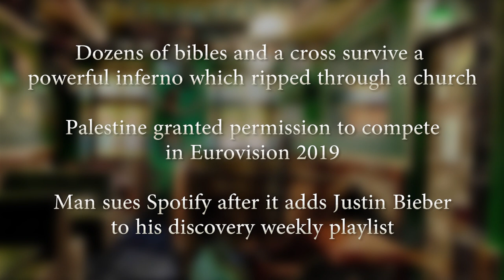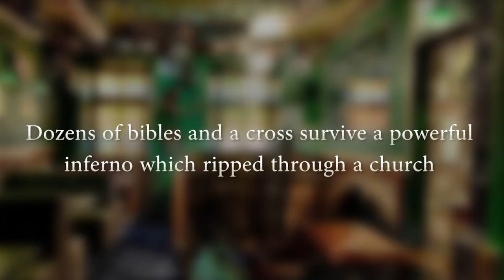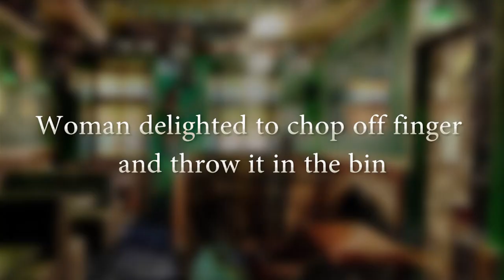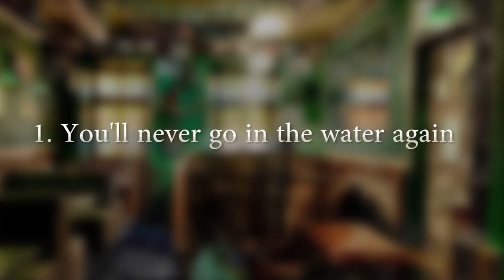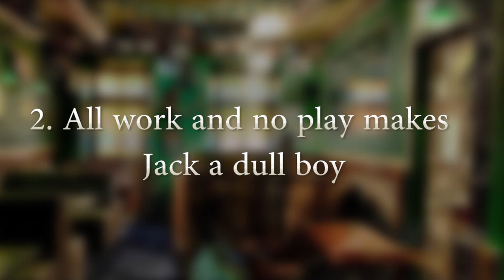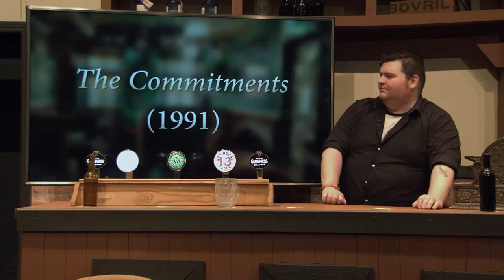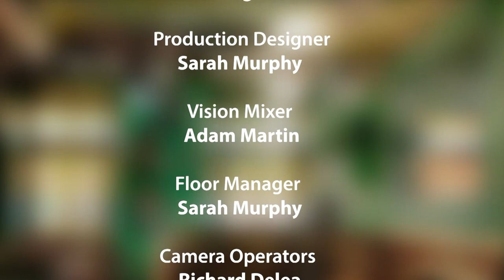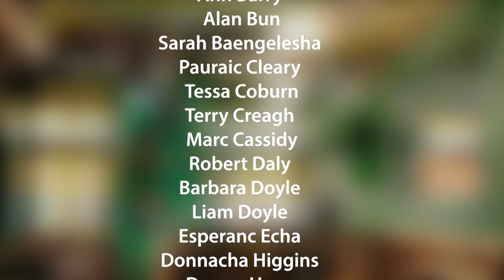C’mere 'Til I Tell Ya - A Comedy Panel Show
A quirky panel show with Ireland’s best characters stumbling their way through current and not-so-current events using ridiculous games, featuring Joe Rooney, Lisa Casey, James Cadden, Eve Darcy, the guest Sheila Moylette and the host Stee Lawlor.

Recorded live from Mac Anna Theatre, DkIT.